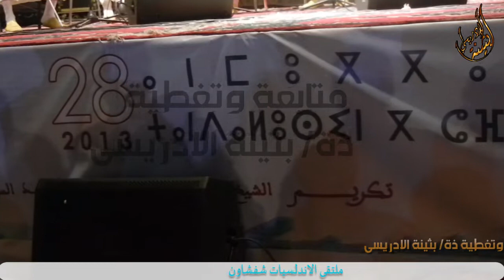مهرجان الاندلسيات شفشاون 2013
مهرجان  الاندلسيات شفشاون دورة 26/07/2013
جوق  المرحوم عبد الكريم الرايس برئاسة الاستاذ محمد ابريول ومشاركة المنشد افنان احمد مربوح
صنائع من نوبة الحجاز الكبير
توثيق ومتابعة ذة/ بثينة الادريسي
شفشاون